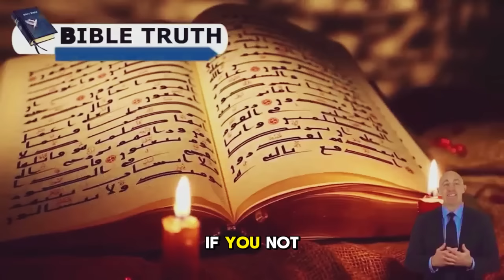Pastor Gino Jennings: WATCH NOW. It Will Be DELETED After 30 Minutes!!!